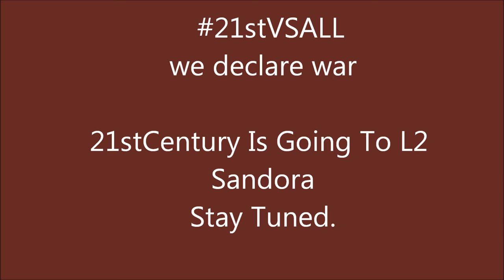L2 Greek Community - Under New Managment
Peace!
If you want to join our clan send a private message and we will check you and invite you

Meet the Actors
L2 Clans#
 DarkSide  PDF FallenAngels  AncientTeam GA SatanicCrew GreekElite L2Tower Imperium DMF AloneRider

Frank    HGMPigasos   Phenomenon

Other Stars#
Helena Live
Drake
TSIPRAS

Video Cast#
1.PsyChoRullez
2.BlackLuster
3.DeCoy
4.PagwnLee
5.MaxHuman
6.EleSy
7.GreekLover
8.Dexter
9.Biohazard
10.Cinnerz
11.DathOfblood
12.NightWish
13.Restored
14.Aoz
15.BILO
16.TeRasS
17.Sylvana
18.Sexomania
19.LiFo
--20--.MrPro